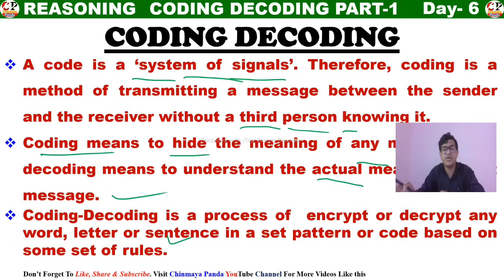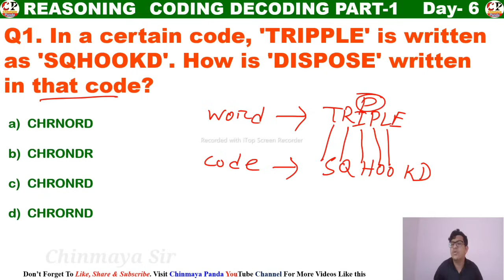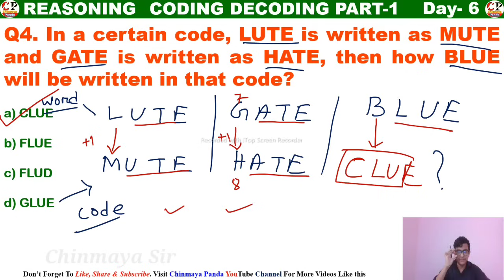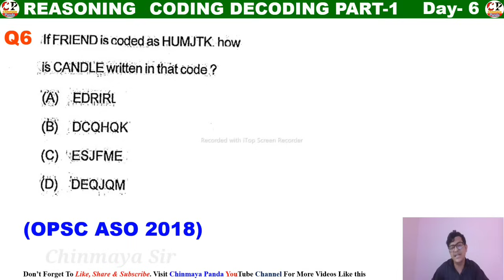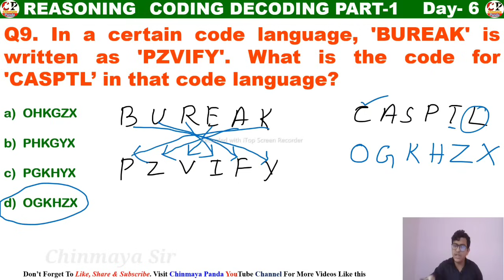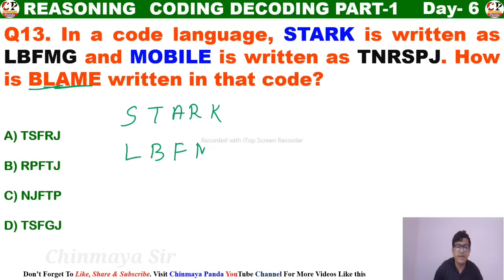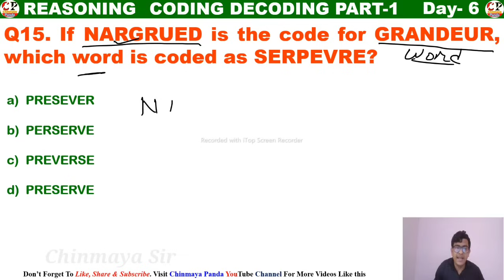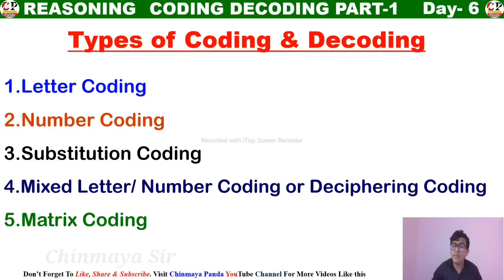Coding Decoding Reasoning Concepts/ Letter Coding/Coding Decoding Reasoning Tricks/All Types/ASO,SSC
ASO, SSC, CGL, CHSL, RRB,Group D, NTPC For All Competitive Exams
ASO Previous year questions Reasoning